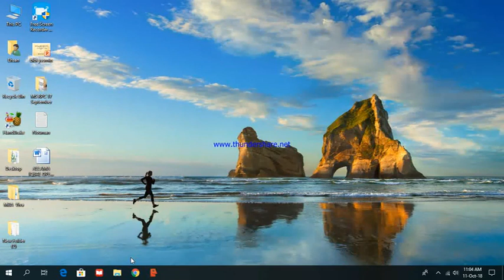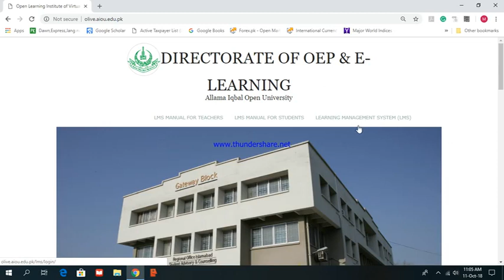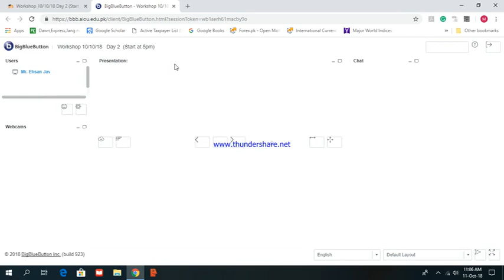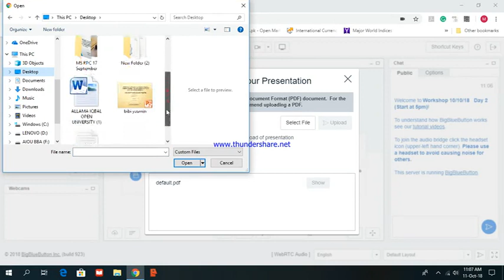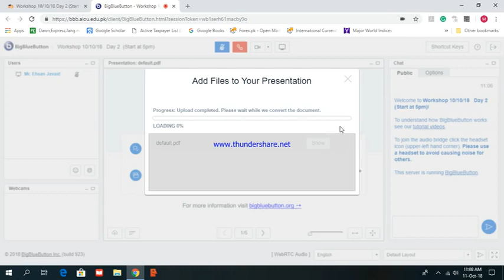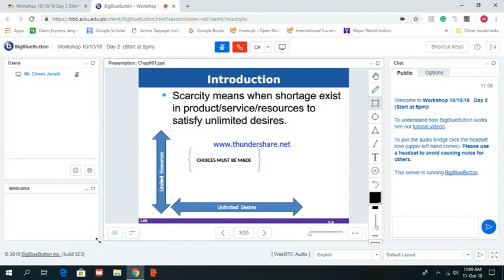Olive Slide Uploading Session